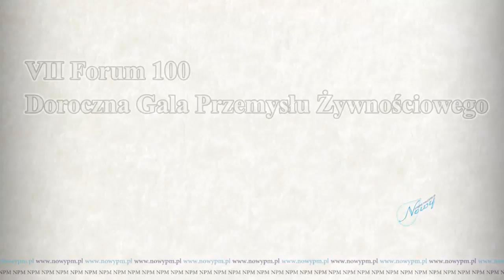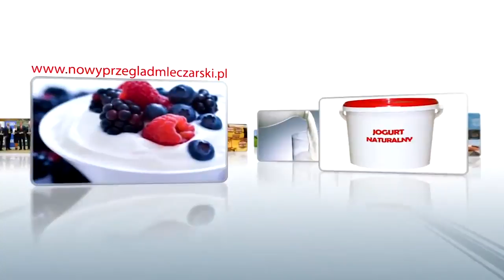VII Forum 100 Wystąpienie Czesława Siekierskiego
15 listopada br. w Auli Kryształowej Szkoły Głównej Gospodarstwa Wiejskiego w Warszawie odbyła się Doroczna Gala Przemysłu Żywnościowego zorganizowana przez Polską Federację Producentów Żywności Związek Pracodawców. Glos zabrał też Czesław Siekierski, przewodniczący Komisji Rolnictwa i Rozwoju Wsi Parlamentu Europejskiego